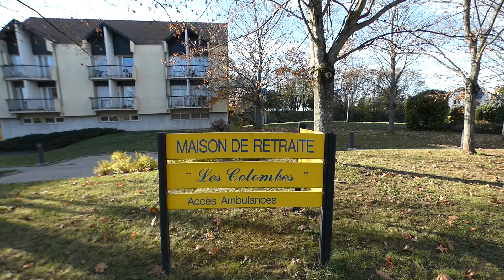ФРАНЦИЯ // ЭЛЬЗАССКАЯ ДЕРЕВНЯ // ЧАСТЬ 1 // КАК ЖИВУТ ПРОСТЫЕ ФРАНЦУЗЫ // FRANCE // ALSACE